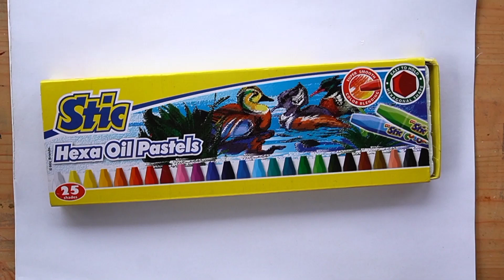How to draw an ice-cream cone step by step with oil pastel colours